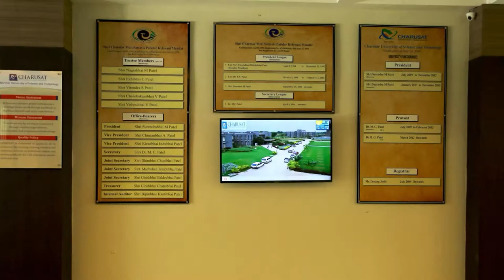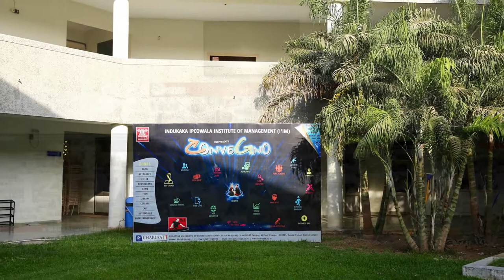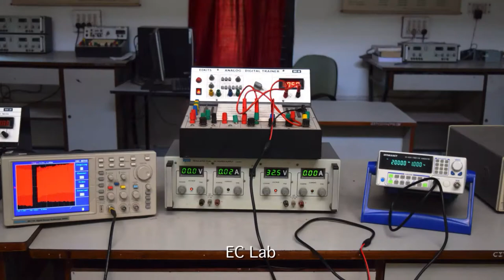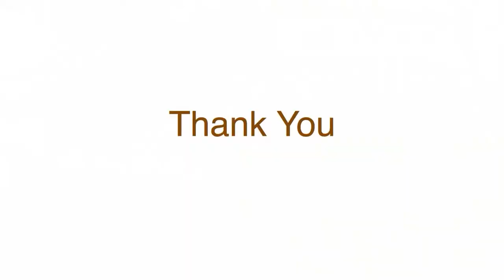CHARUSAT : A Visual Journey